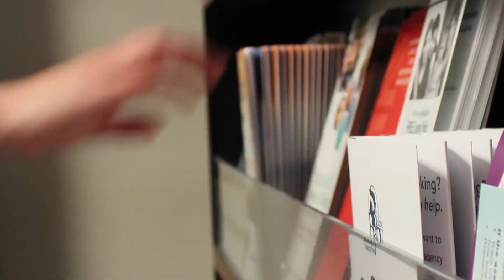Ministry Opportunities at Cedarville University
Throughout this month, I had the opportunity to learn about a handful of ministries, hear the hearts of volunteers and leaders, and watch them serve in the ministry God placed them in.
Take a look at how Cedarville students can serve in local communities!
"Ministry is all about service, and God calls us to serve."
-Haley Venman